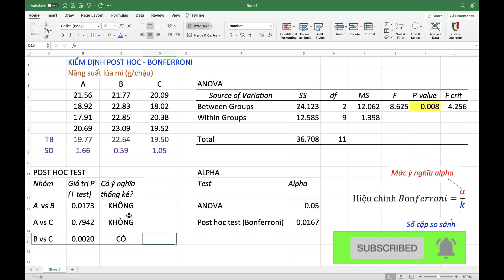Kiểm định Post hoc (Bonferroni) bằng Excel | Thống Kê Với Excel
Video này hướng dẫn bạn thực hiện kiểm định Post hoc bằng Excel.